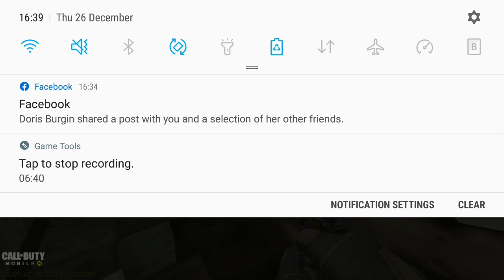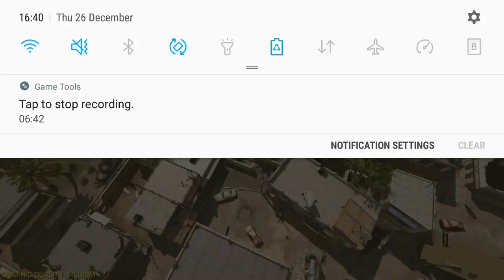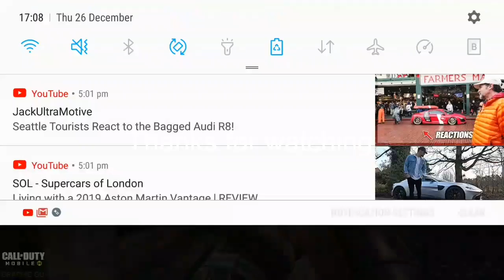Call Of Duty Mobile Ep8| Levelling grind.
Hello, in this video I show you 3 of my recent games, which I have been doing, so that I could get to level 60.

I've decided to put 3 games on different maps in this video, because I wanted to show you how consistent I am with the ratio to kills and death.

Next episode I will be doing the Nuketown strategy. It will also be out in the new year. I hope you all enjoy this video, and let me know if you want me to continue this series.